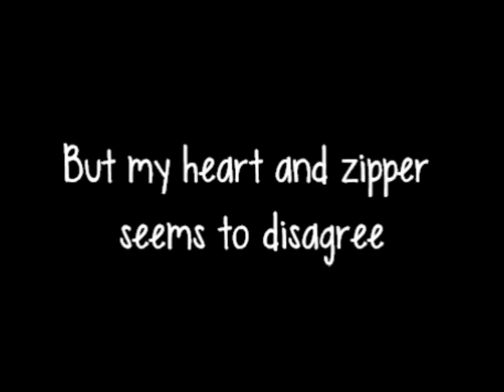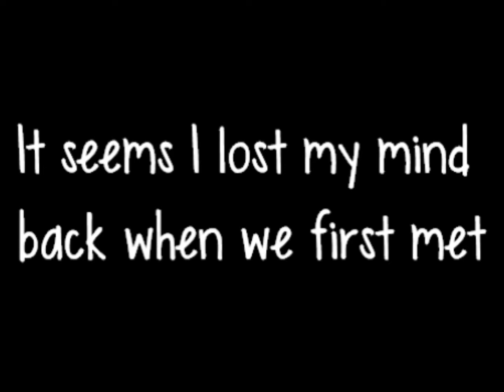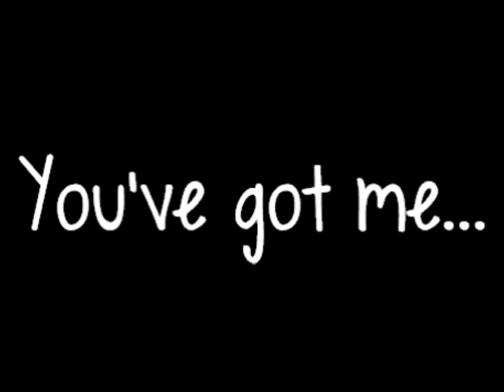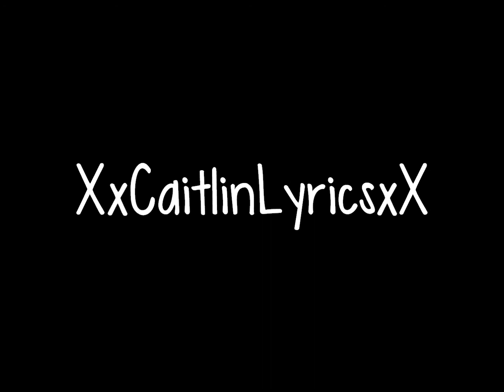Where is my head - Hey Monday lyrics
Enjoy the music and if you don't...just leave, alright? ^-^